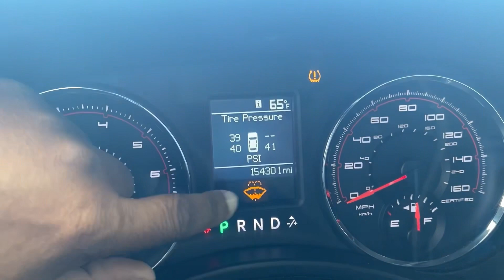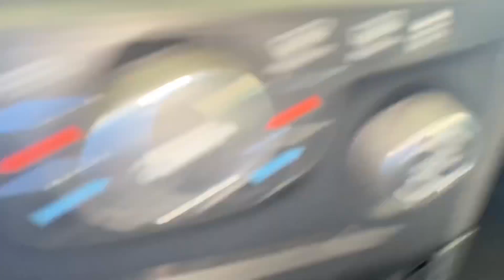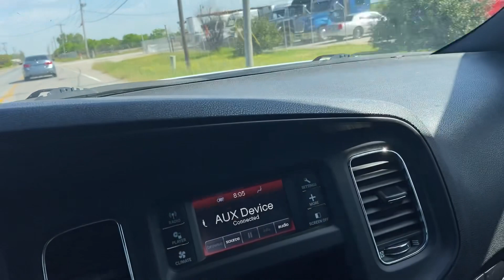REBUILT MY TITLE AND PUT NEW BODY PARTS ON THE CHARGER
All content on this channel is solely my opinion not fact. I am in no way trying to convince anyone to purchase anything. I am in no way trying to convince anyone to do anything. I am here to entertain and use my freedom of speech. Enjoy the content!!!